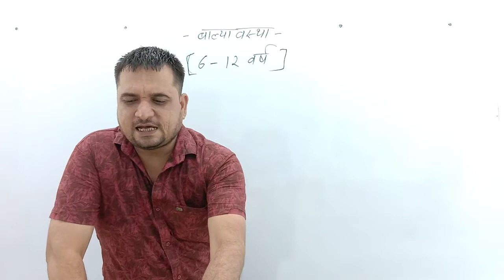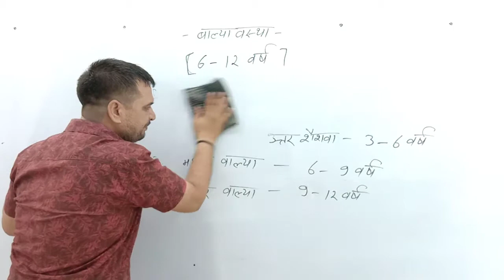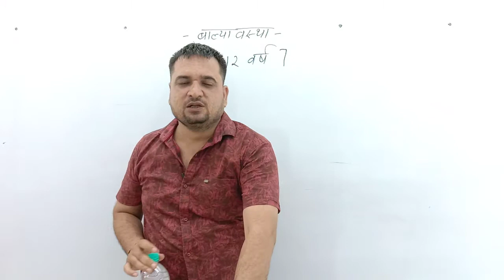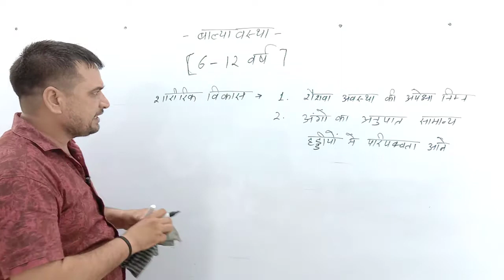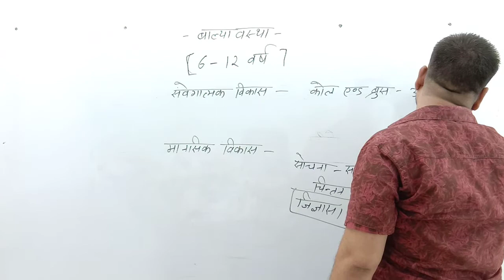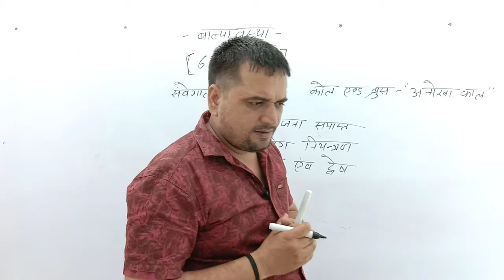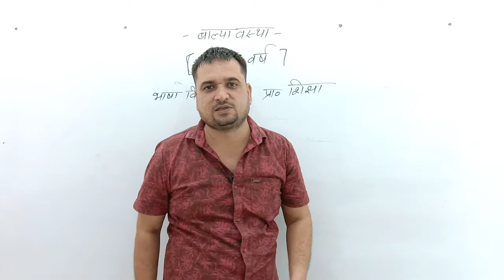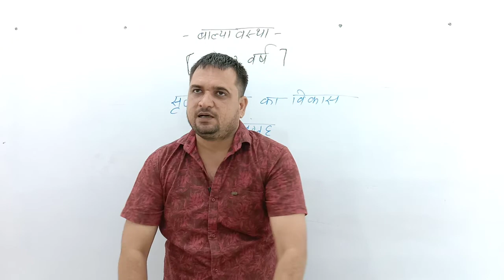बाल्यावस्था | Class-5 | CTET/ Super-TET Special | by Deepak Sir